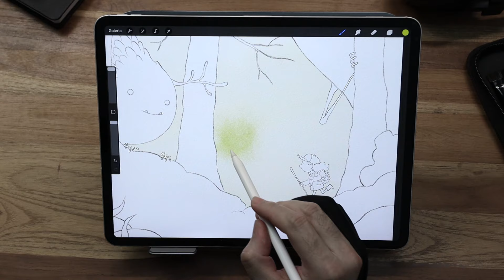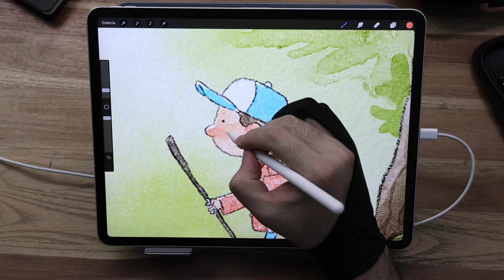Digital Watercolor - Procreate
Check out the new video! This time, I've delved into the creative process using Procreate and my exclusive set of brushes that perfectly mimic watercolor. Children's illustration dominates my work, as I'm fascinated by the endless possibilities this style offers. It's a true adventure to explore universes and beings that exist only in our imagination.

If you're interested in the brush sets, check out the link. And don't forget to take advantage of the special discount with the COUPON: AF20 at link.

PT
Confira o novo vídeo! Desta vez, mergulhei no processo criativo utilizando o Procreate e meu exclusivo conjunto de pincéis que imitam aquarela perfeitamente. A ilustração infantil domina meu trabalho, pois sou fascinado pelas infinitas possibilidades que esse estilo oferece. É uma verdadeira aventura explorar universos e seres que só existem em nossa imaginação.

Se você se interessa pelos conjuntos de pincéis, confira o link. E não esqueça de aproveitar o desconto especial com o CUPOM: AF20 no link.

Agradeço a todos pelo suporte!